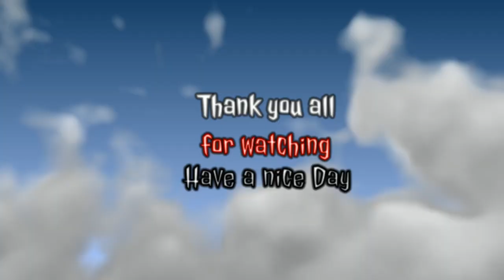Wwe 2k23 MyGM mode Raw vs Smackdown vs NXT season 2 episode 21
We continue our MyGM playthrough